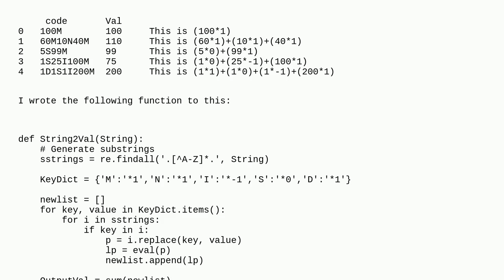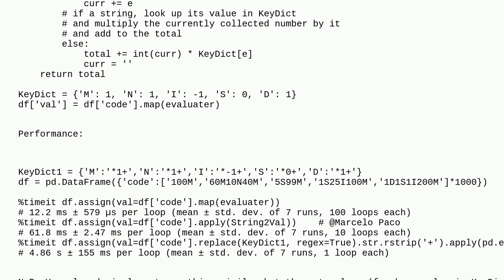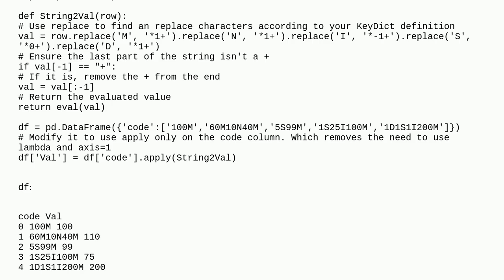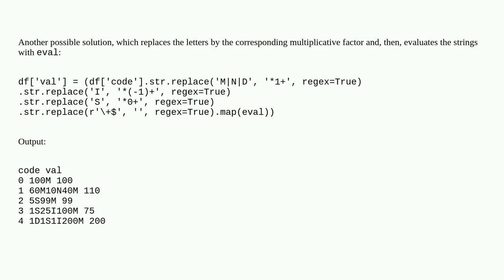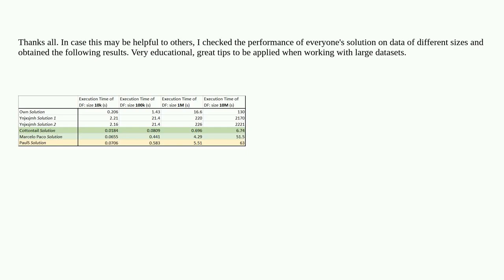How to efficiently apply a function to every row in a dataframe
A special thanks goes out to the community

  performance string pandas python